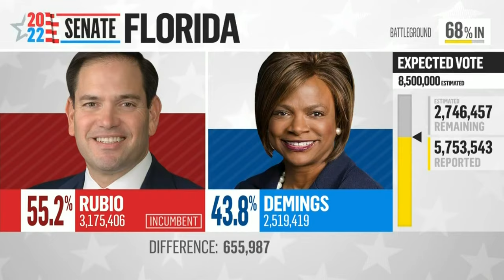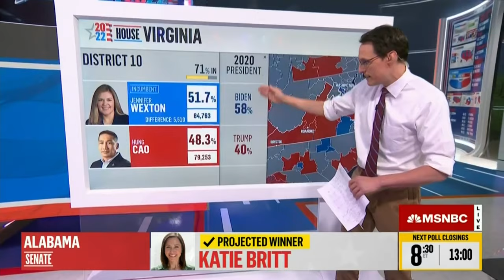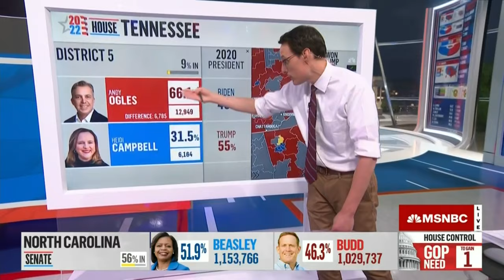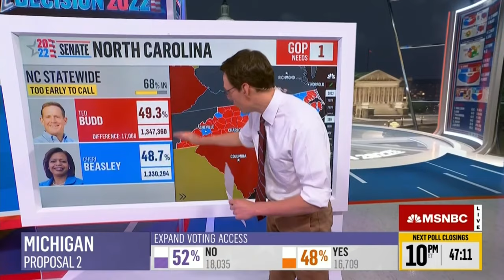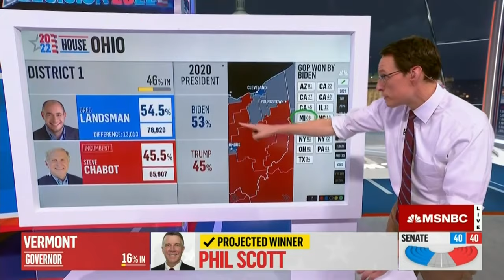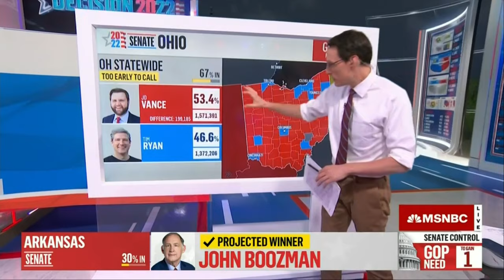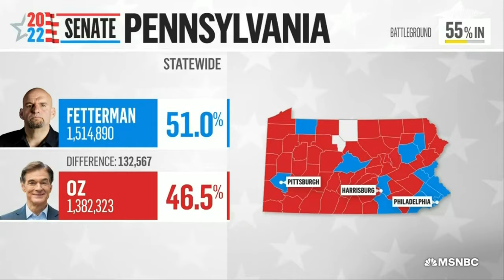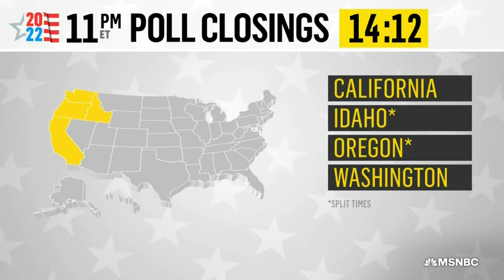MSNBC's 2022 Election Night Coverage - 8pm to 11pm [No Commercials]